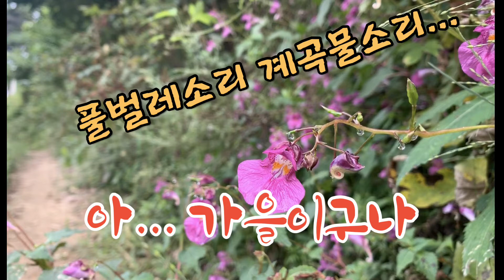아... 문득 가을이구나. 풀벌레소리 바람내음 살갗을 스치는 햇살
긴 장마, 사상유례없는 집중호우, 코로나.
그래도 어김없이 가을이 문득 찾아왔다